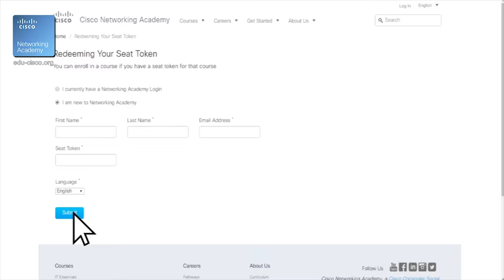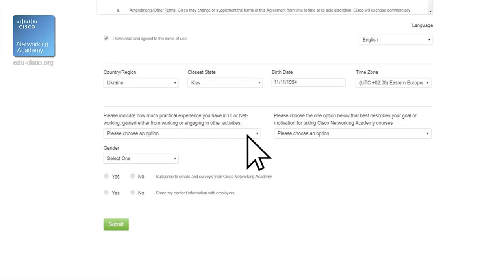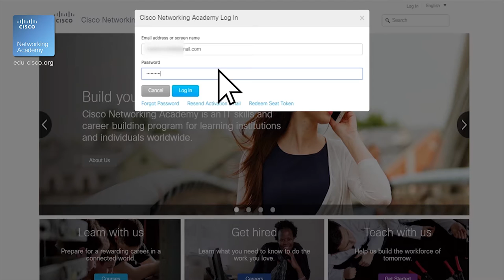Регистрация на курсы Cisco, Linux с помощью Seat Token на сайте netacad.com